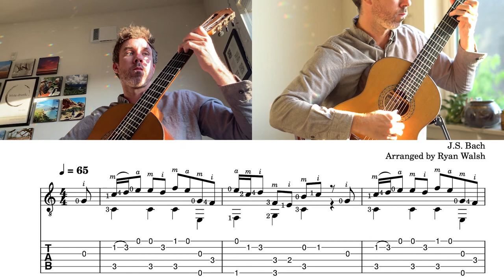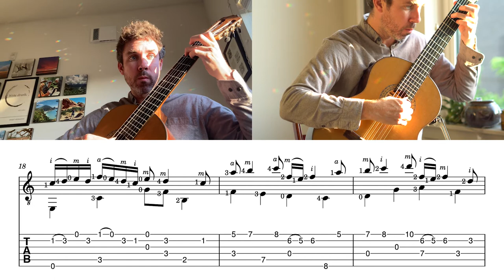Sleepers Awake (BWV 645) TUTORIAL | With Tab and Sheet Music (How I Play Guitar #3)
Here is my tutorial of my simple arrangement of this Bach piece, "Sleepers Awake." I intended this arrangement to be accessible for beginner and intermediate level players. But that being said, nothing by Bach is truly ever "easy." There is a simple but profound elegance to his melodies and harmonies that requires a certain degree of study to bring to life. I was meticulous in writing out my right hand fingering of this arrangement because it helps me play the melody in a legato, fluid manner, which is at the very top of my list of priorities for this piece. Best of luck and enjoy!

Follow me on Instragram @guitaragram